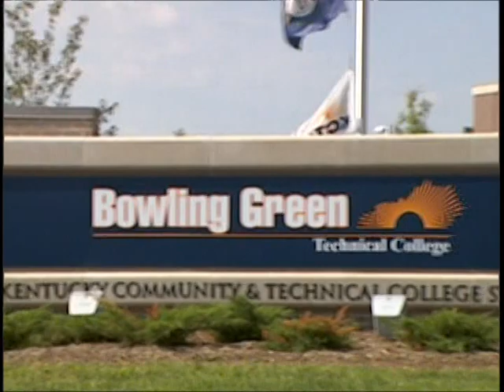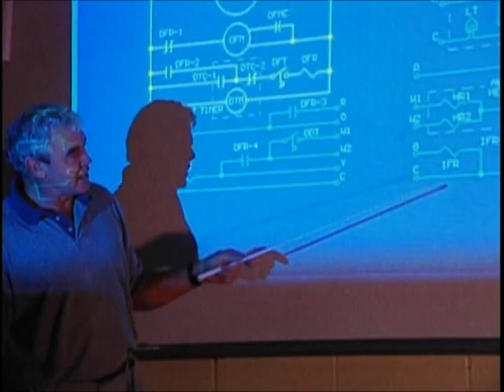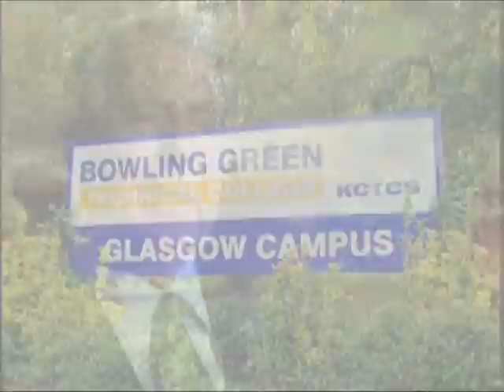BGTC College Video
Bowling Green Technical College